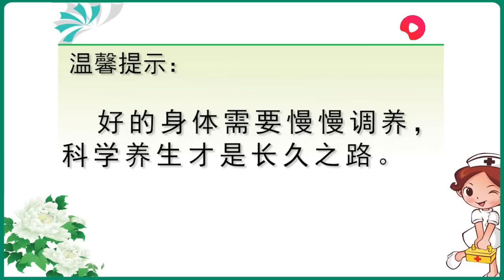大椎凸起百病生！學會這2招，打通淤堵經絡，和大椎包說“拜拜”【健康新經】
我们的视频是为了为观众提供娱乐，同时也保证了拍摄过程的安全。 正常人的脖子後是比較平坦的，不會形成突出包塊，但若摸起來，像是骨頭突出一樣硬硬的，那就是常說的大椎包，也叫富貴包。那該怎樣消除呢？不妨試試這2個動作。
分享原創健康教學視頻，拿起手機學養生，健康新途徑！